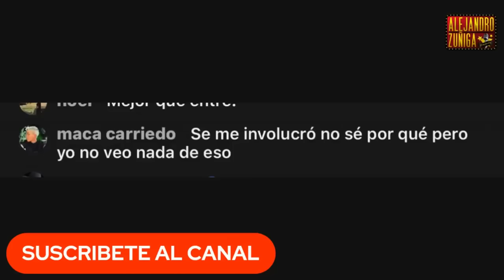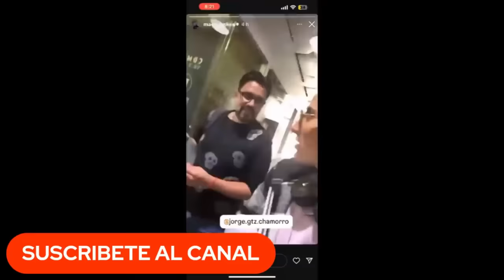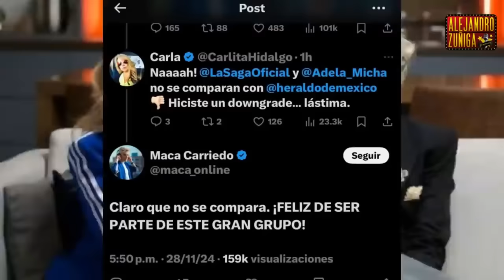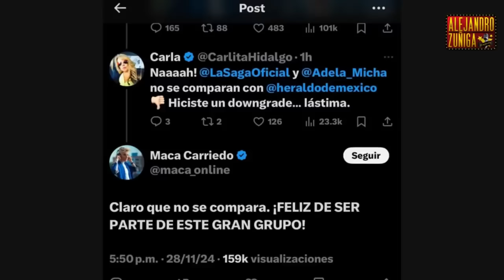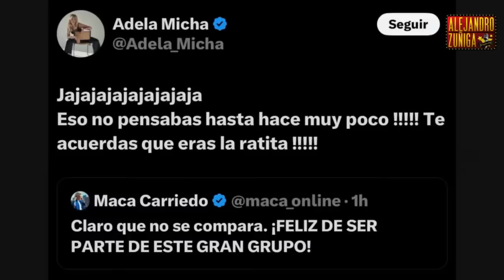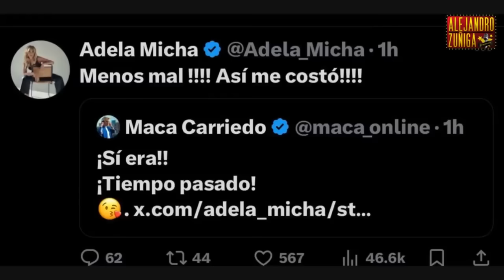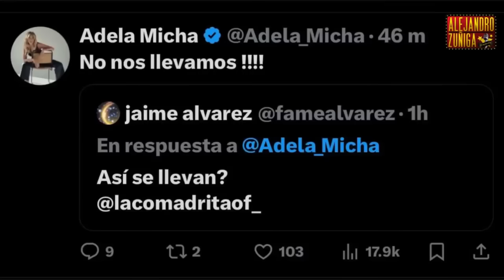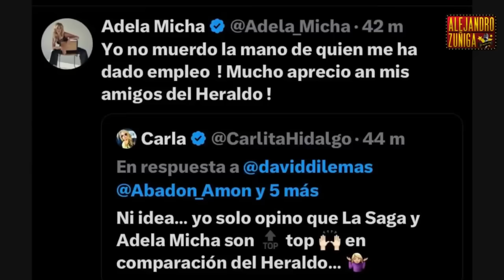ADELA MICHA LE DICE DE TODO A MACA CARRIEDO